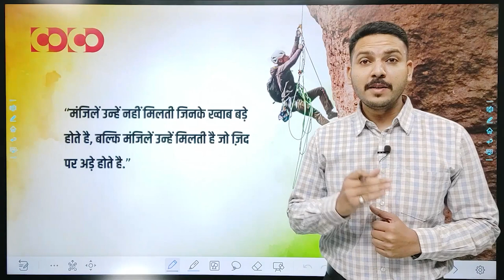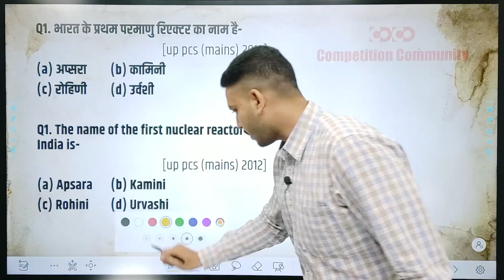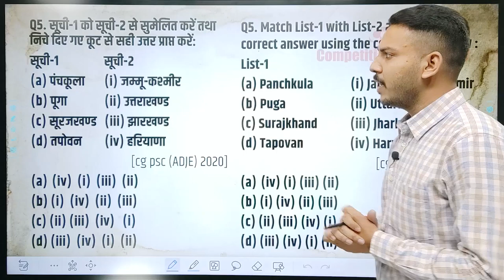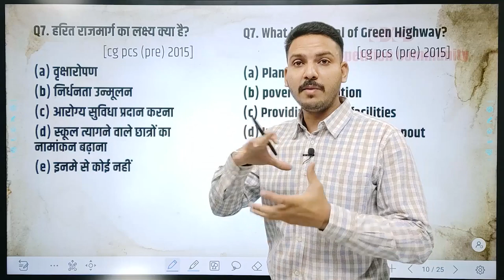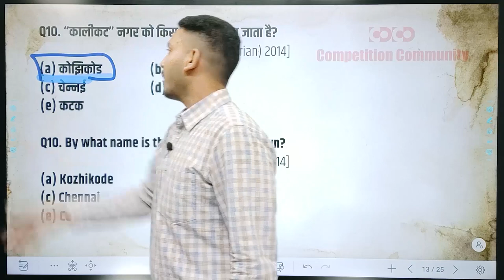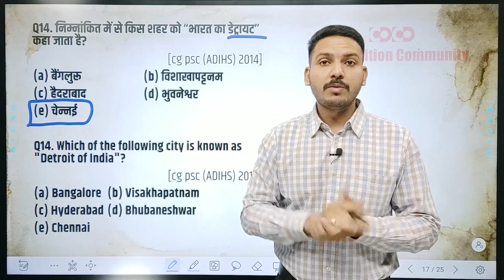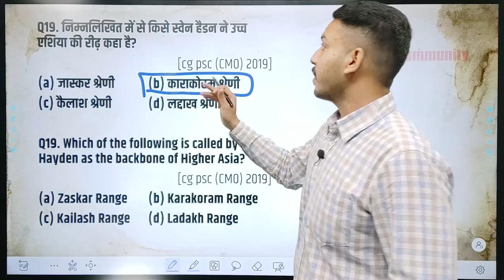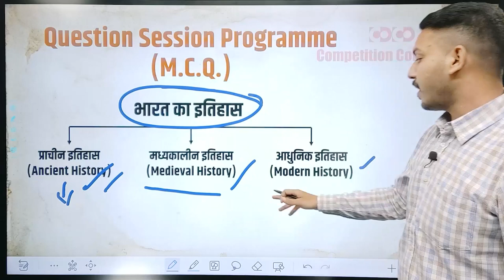Question Session Program || Miscellaneous